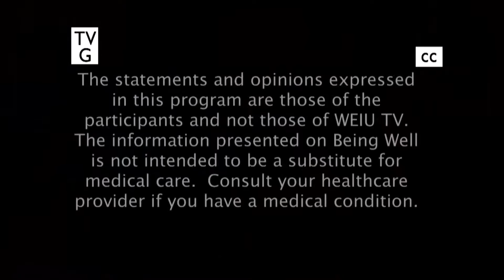Being Well 912: Seasonal Foot Problems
Warm weather brings out flip flops and sandals. While they may look good, these types of shoes can be hard on feet.  Dr. Joseph Borrggine from Family Footcare Center will address the issues that can occur from poor fitting footwear and summertime activities.  We’ll also talk about proper shoe choices for physical activities like walking and running.